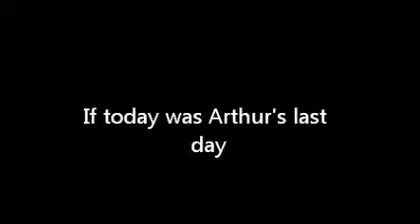If today was Arthur's last day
tribute to arthur, because i felt like it. as usual no copyright infringement intended, this is a fanmade video and i do not make any monies either from the making or the publishing of this vid. all of the media used belongs to their respective owners. hope you all enjoy!!!